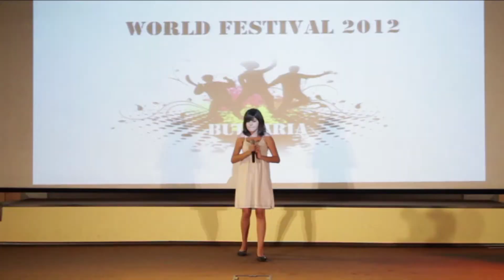K-POP World Festival 2012 지역예선 불가리아 1위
*2012 지역예선 불가리아 1위(재) 를 보시길 바랍니다. 이 동영상은 381 이후 집계하지 않습니다.